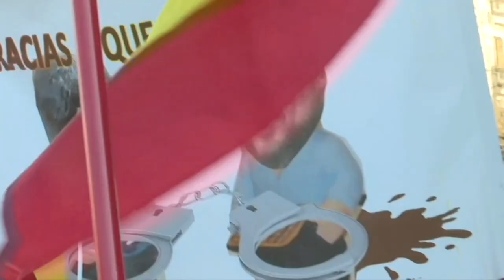Far-right Vox supporters rally in Madrid in protest of Sanchez's new government | AFP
Far-right Vox supporters led by Santiago Abascal rally in Madrid in protest of Pedro Sanchez's newly-formed left wing coalition government. IMAGES